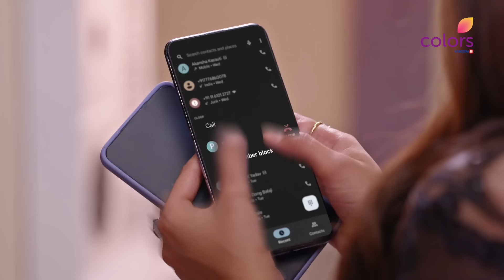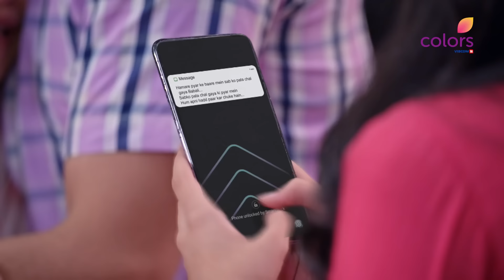Parineetii | परिणीती | Episode 847 | 19 August 24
Neeti के छल से Gurpreet हुई Babli-Daljeet के Roka के लिए तैयार और करवाया ज़बरदस्ती Roka, इसके बाद Neeti ने Parvati को यह खबर सुनाकर किया उसे विचलित